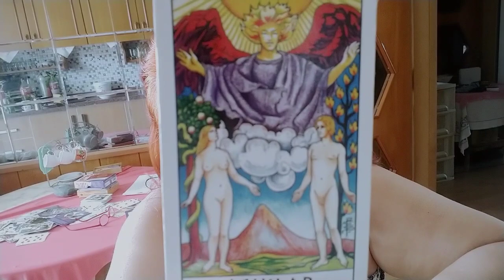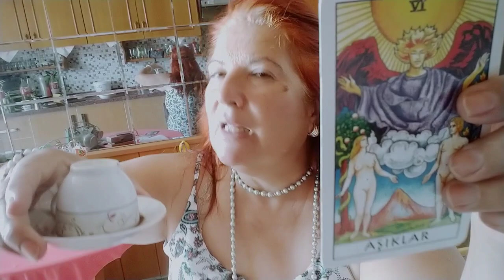KAHVE FALINDA YILAN 🐍 GÖRMEK 🌵Anlamı ve Kahve Falı sözlüğü#kahvefalı#keşfet #